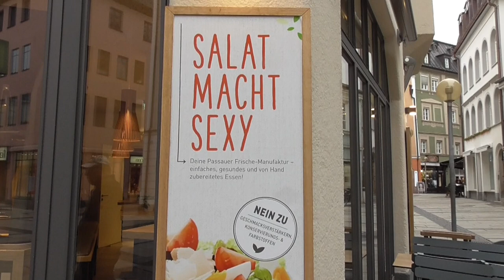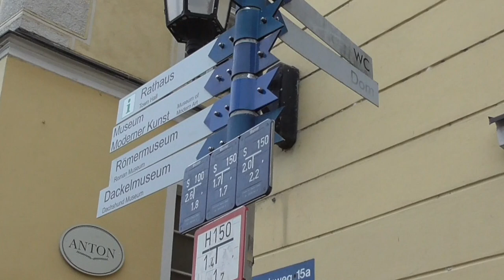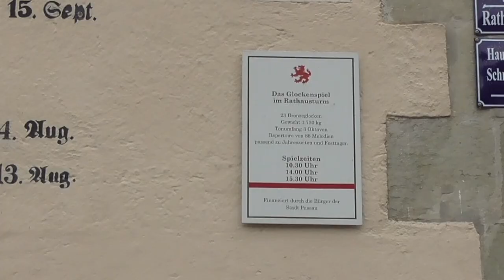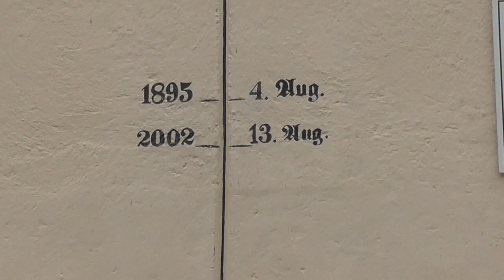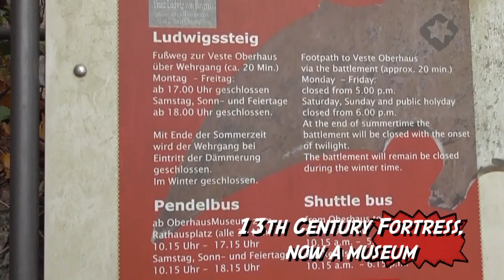Visit Passau, Germany: The City of Three Rivers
Passau was founded by the Celts more than 2,000 years ago and is one of Bavaria's oldest cities. It rests at the confluence of the Inn (think "Innsbruck), Ilz and Danube Rivers.

A good walking tour on a raw day through little lanes, oohing and aahing over old buildings on the last river cruise day.

November, 2018